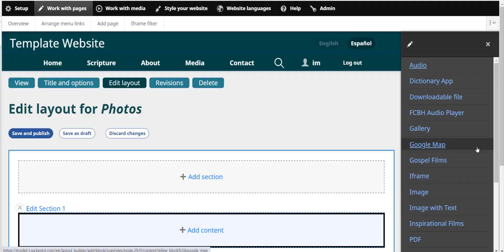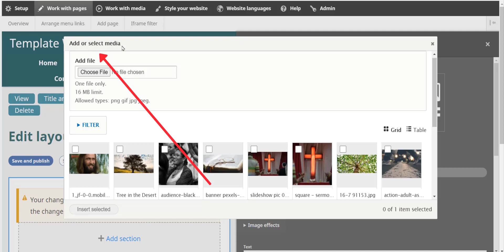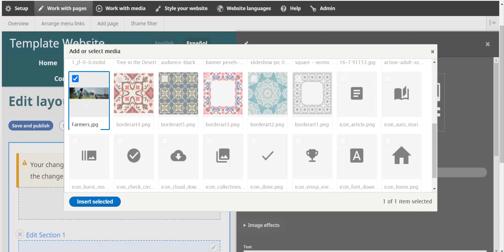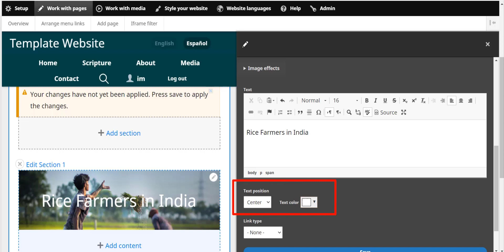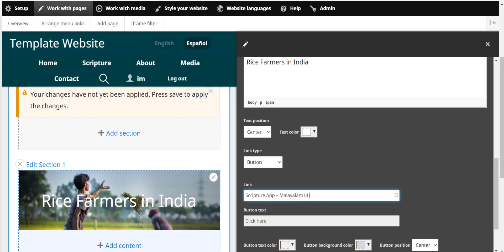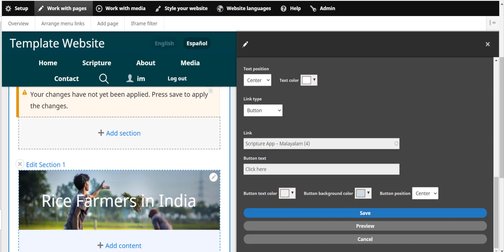WF 5 | 2.3 Image avec Texte / Image with text [fr]